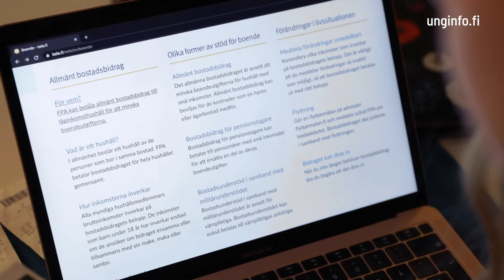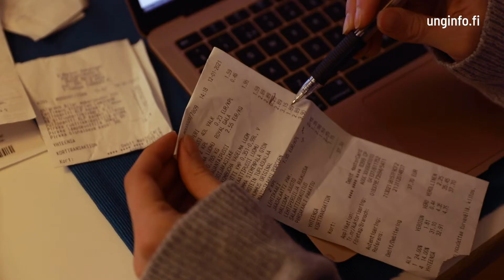Vardagskompetens: Flytta hemifrån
I videon Flytta hemifrån följer vi Venla, 19 år, som snart ska flytta hemifrån. Hon funderar på vad som är viktigt för henne när det kommer till boende, om hon vill bo ensam eller med kompisar, hurdana utgifter hon har och i ett hurdant hem hon skulle trivas i.

Vad är viktigt för dig när det kommer till boende?

Luckan UngInfos videor i vardagskompetens kan fungera som stöd i undervisning eller som en förberedande del inför ett digitalt skolbesök av oss.

Luckan UngInfos workshoppar riktar sig till högstadiet och andra stadiet samt till ungdomsverkstäder. Läs mer om våra skolbesök på unginfo.fi.